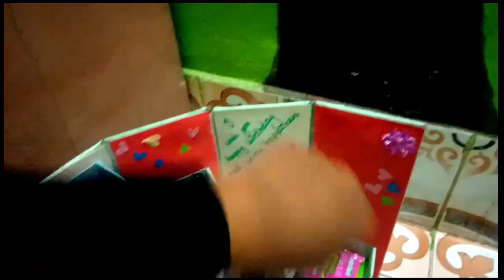আমার মেয়ে ওর বান্ধবীর জন্য নিজের হাতে বার্থডে গিফট বানিয়েছে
আসসালামুয়ালাইকুম কেমন আছেন সবাই আশা করি সবাই ভালো আছেন।আমার এই ভিডিওটি  আশা করি আপনাদের ভালো লাগবে।ভালো লাগলে লাইক দিবেন কমেন্ট এবং শেয়ার করবেন।
- LIKE MY FACEBOOK PAGE AND CONTACT